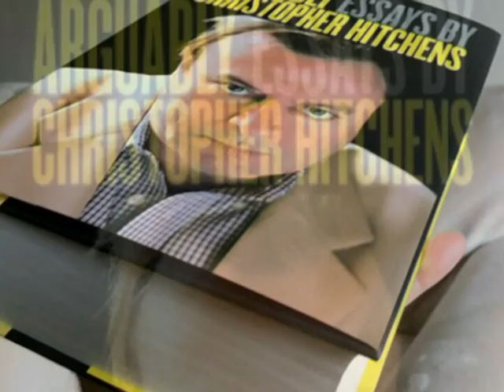Joe Rogan on Bill Maher & Christopher Hitchens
Ice House Chronicles.  The lads discuss Bill Maher, Christopher Hitchens, Mos Def & Comedy

Song at end - dZihan & Kamien - Ay Ay Ay  -which could be a remix of Stereo MC's Connected.. what do you think?

I forget (was march 2012) but think it was Ice House Chronicles #24